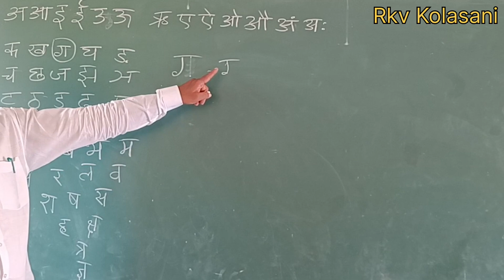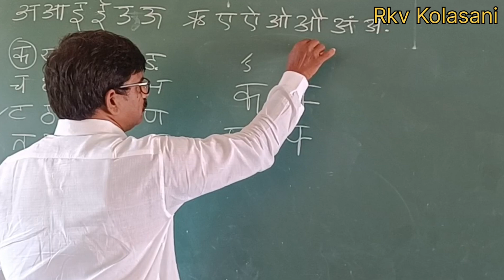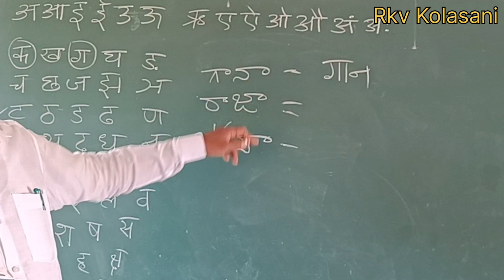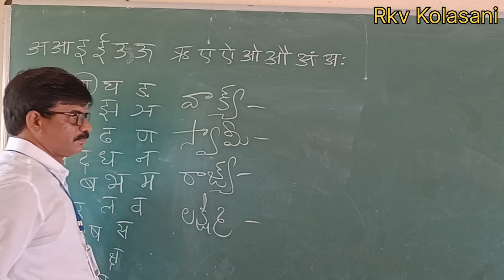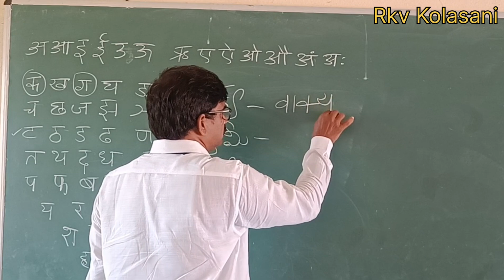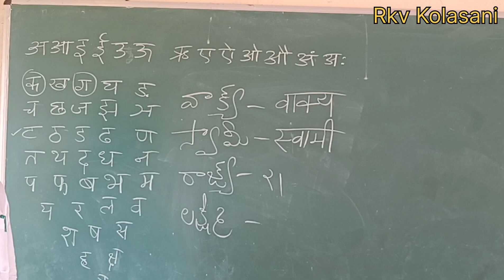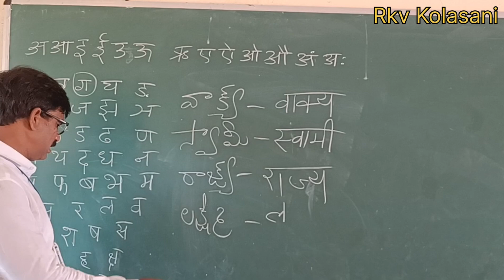Basic Hindi // Hindi grammar // dwitwakshar samyuktakshar// vathulu//sriman Sir //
Basic Hindi...Hindi grammar... dwitwakshar samyuktakshar... vathulu...sriman Sir...కఠిన పదాలు వ్రాయడం చదవడం... hindi online classes.